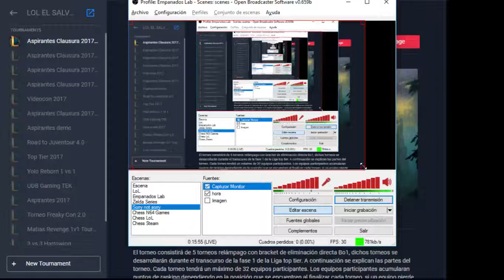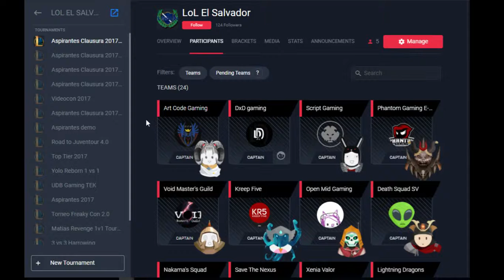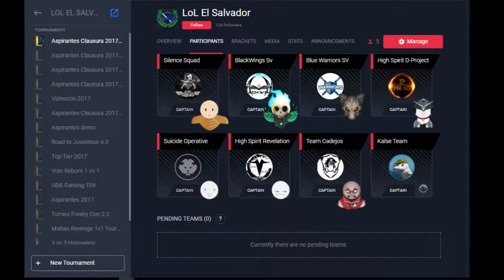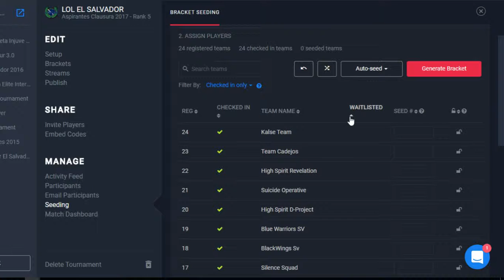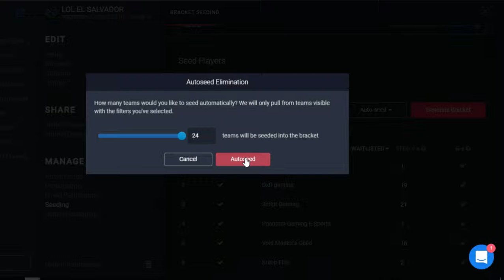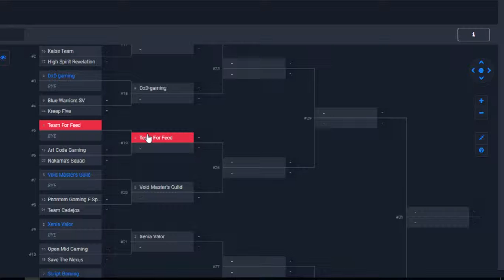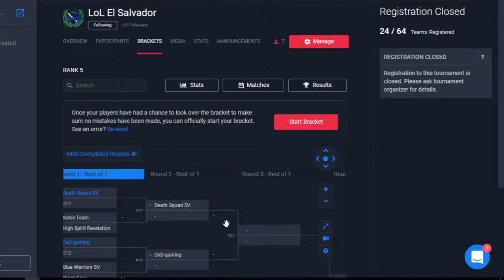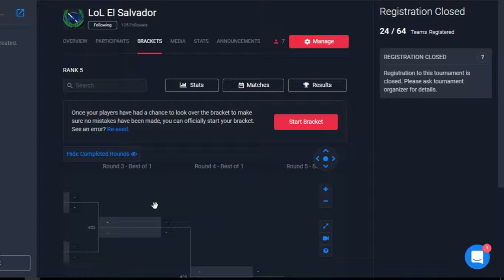Torneo Aspirantes Clausura 2017 - Rank #5: Rifa de llave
Aquí esta la rifa de las llaves del Torneo Aspirantes Clausura 2017 - Rank #5: Teemo Series -- Watch live